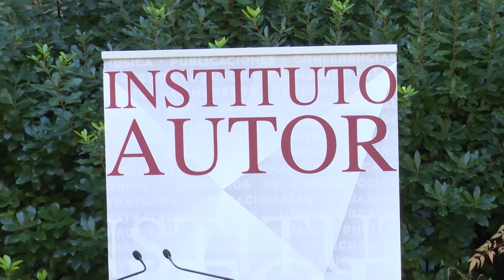El Instituto Autor premia a Orlando Figes y Mercedes Morán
El Instituto Autor perteneciente a la SGAE ha otorgado el Premio a la Divulgación de la Propiedad Intelectual al historiador británico Orlando Figes en el marco de la 8ª edición del Premio Antonio Delgado (PAD). Esta categoría se ha instaurado por primera vez en este año 2021 con el objetivo de distinguir a una persona o entidad que haya contribuido al desarrollo, fortalecimiento o defensa del Derecho de la Propiedad Intelectual y los derechos de los autores.